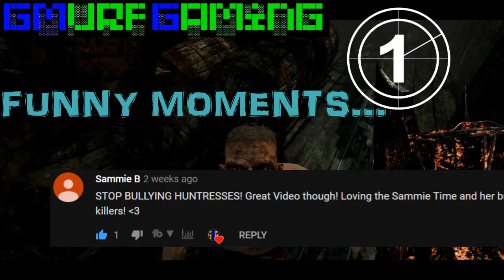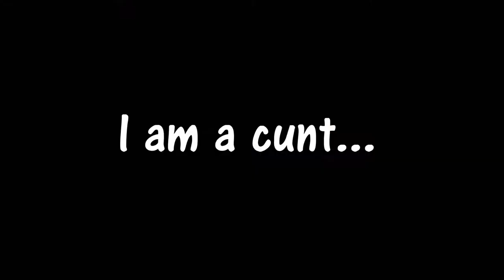HEAD ON HUNTRESS! | Dead By Daylight Funny Moments #15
FINALLY. FINALLY got a basement save with Head On! So awesome! ;D